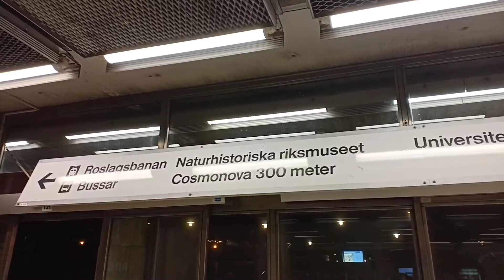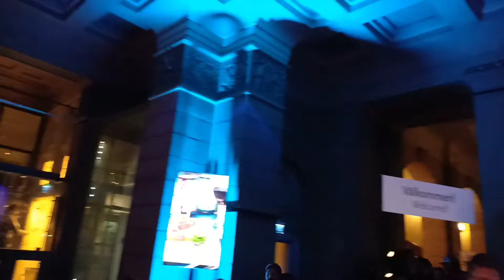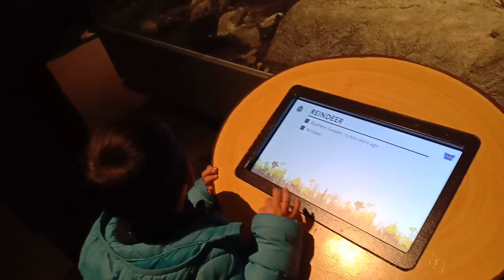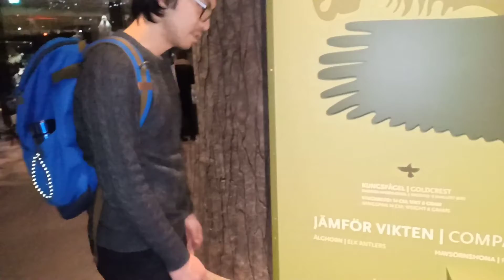A Night at the Naturhistoriska riksmuseet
This time we went to Naturhistoriska riksmuseet when they turned off the lights in some exhibition areas to create an amusing experience of visiting the museum in darkness. Richelle and Reiner liked it a lot and we will definitely re-visit this museum in the future.